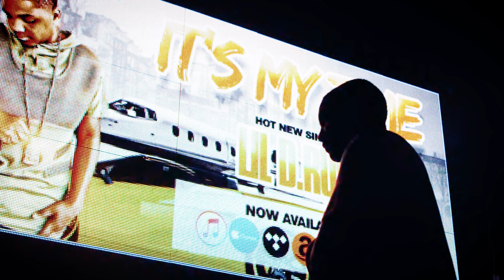Lil D-Russ - It's my time (Official Music Video)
Dir: Edwin Escobar